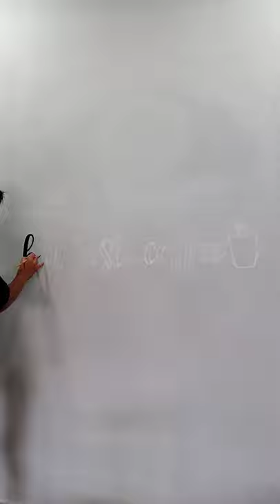Hand Lettering wall mural for coffee shop ☕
Shorts,
Lettering,
Handlettering,
Shortsvideo,
Shortsviral,
viral,
Youtubeshorts,
Lettering layout,
Lettering mural,
Calligraphy on wall,
Lettering on the wall,